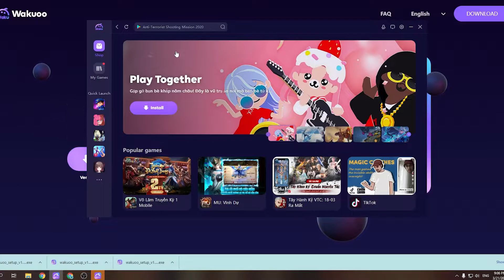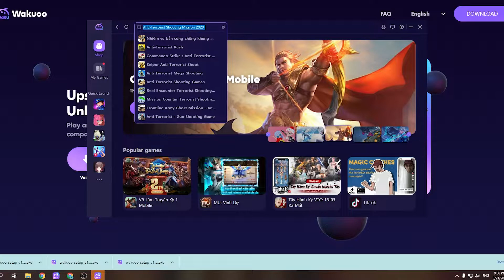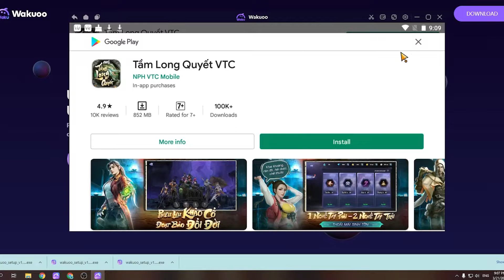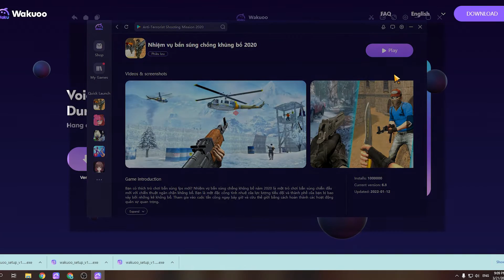Anti Terrorist Shooting Mission 2020 PC - Cách tải & sử dụng mượt trên Máy tính/ Laptop yếu 2024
Link tải nè 😘 Anti Terrorist Shooting Mission 2020 cho PC Với phần mềm giả lập, bạn có thể chơi trên laptop/ PC windows dễ dàng

00:10 giới thiệu Anti Terrorist Shooting Mission 2020
00:45 Tải giả lập cho Anti Terrorist Shooting Mission 2020
01:25 cài đặt giả lập
1:45 mở giả lập
1:48 tìm kiếm Anti Terrorist Shooting Mission 2020
02:41 tải Anti Terrorist Shooting Mission 2020 PC
03:44 mở và bắt đầu chơi Anti Terrorist Shooting Mission 2020 PC